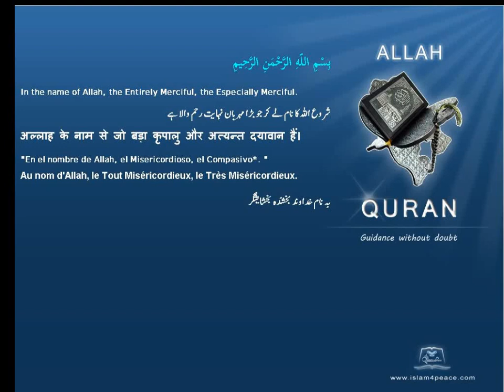Quran Tamil Translation 095 التين At Tin The FigMeccan Islam4Peace com